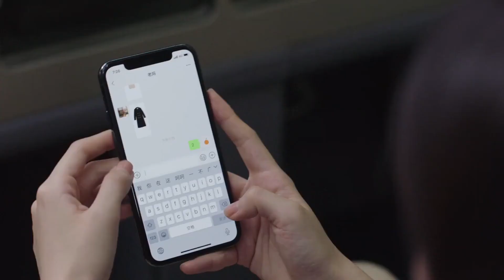사람 마음을 애태우게…ㅠ.ㅠ린이X서로, 비행기에서 만나 문자 주고받고 해도 서로 알아보지 못한 거 대체 뭐야 | 량신미경호시광 7화 | iQiyi Korea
설명: 무대에서 빛이 나는 인기 가수가 게임 속에서는 초등학생 정도의 실력이고, 총명하고 잘생긴 대학 모범생이 게임 속 반대편에 자신의 우상이 있다는 걸 모를 때... 인터넷에서 시작된 짝사랑은 그 사랑이 엇갈린 시공간에서 커지기 시작합니다. 실력파 인기 여가수와 훈훈한 남자 후배, 그들 사이에서 어떤 사랑이 싹틀까요?